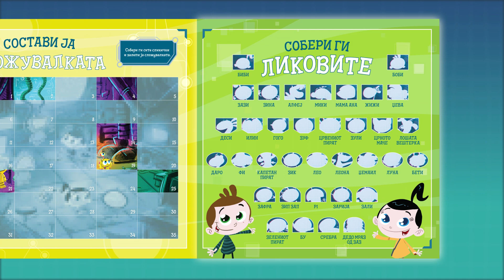Собирај БИБОТИ и ќе ја научиш азбуката! Јееј!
Влезете во магичниот свет во кој креативноста, учењето и забавата се спојуваат! Во „Светот на Биби“ создаваме оригинална едукативна и забавна содржина на македонски јазик. Нашиот канал нуди анимирани приказни, едукативни видеа, песнички и забавни активности кои ја инспирираат имагинацијата и љубопитноста кај секое дете.

Од возбудливи авантури со нашите омилени ликови до едукативни лекции што го прават учењето забавно, „Светот на Биби“ е вашата дестинација за квалитетна содржина која ја сакаат и децата и родителите. Без разлика дали се работи за раскажување приказни, пеење или креативни ракотворби, секогаш има нешто ново и возбудливо за откривање.

Придружете ни се на ова магично патување и не заборавајте да се претплатите за да бидете во тек со нашите најнови видеа. Да го направиме учењето магично искуство!